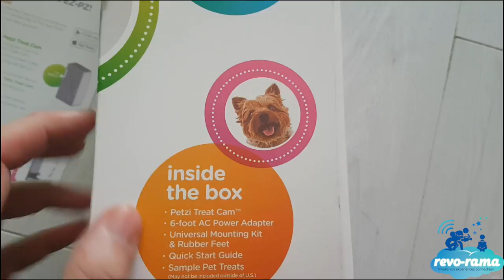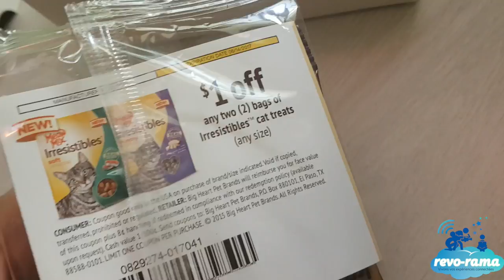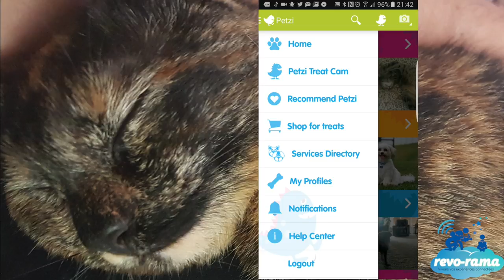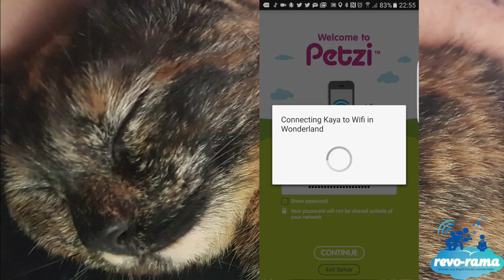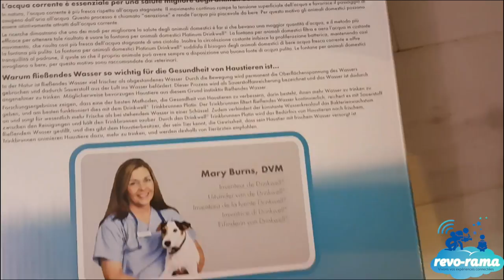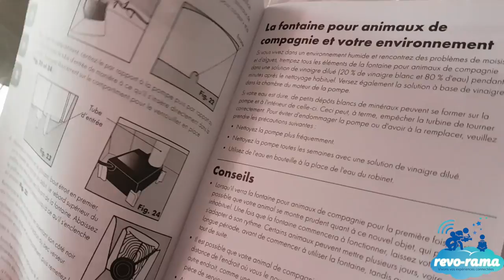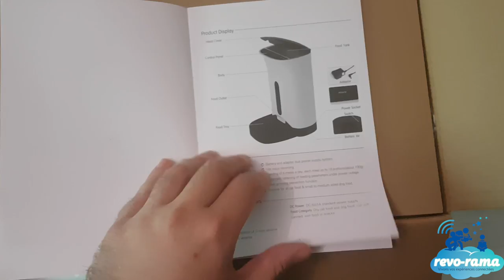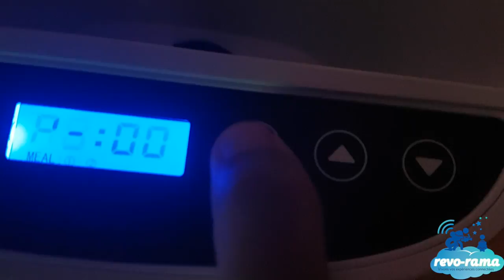Le Revo-Rama teste les objets connectés pour les chats !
Le Revo-Rama se transforme en Kayorama ! (de notre chatte Kaya).  Test en famille d'objets connectés indispensables pour votre chat (et même votre chien).

- Petzi Treat Cam : Regardez votre chat, parlez-lui à distance, et donnez lui des friandises.

- Petwant / Petfeeder : Distributeur de croquettes (4 doses par jour). Diffusion d'un message vocal.

- Drinkwell : Fontaine à eau (5 litres) pour que votre chat ait toujours de l'eau fraîche.

Les enfants (+ le chat), et leur papa vous donnent leur avis sur ces objets.

Et nos attentes sur les prochains objets connectés pour les animaux de compagnie !

N'hésitez pas à commenter, partager, cliquer sur j'aime et à nous suivre ! :) Merci !